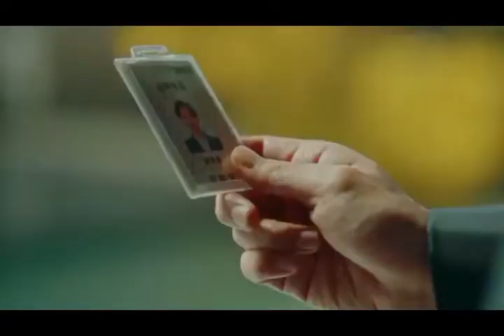The King: Eternal Monarch OST Part.3- Kim Jong Wan - Gravity